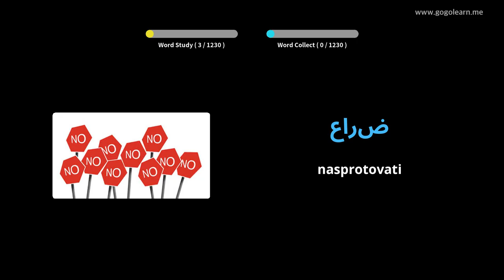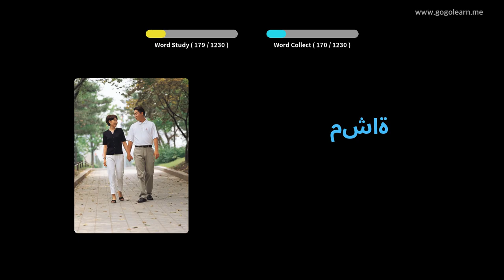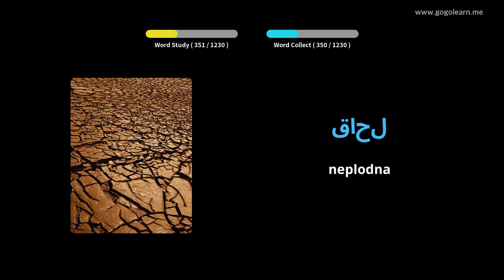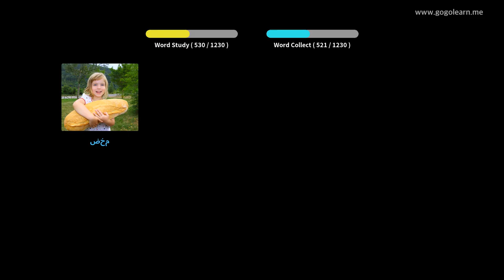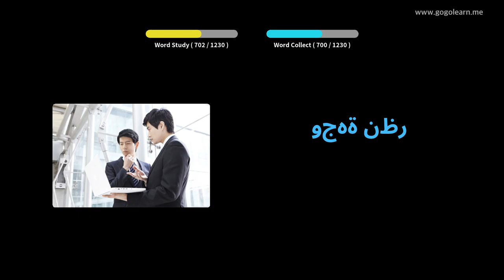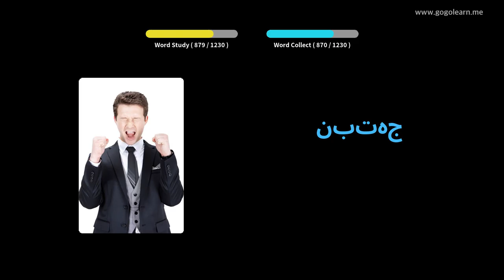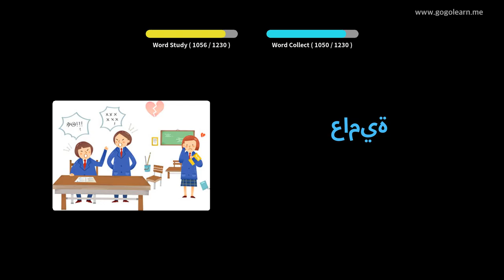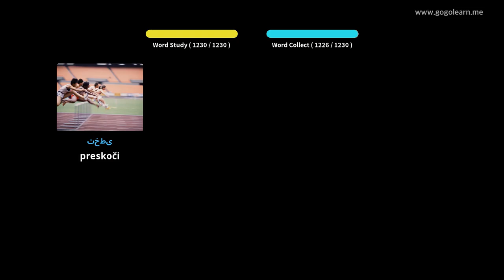Študent arabskega besedišča | Golearn